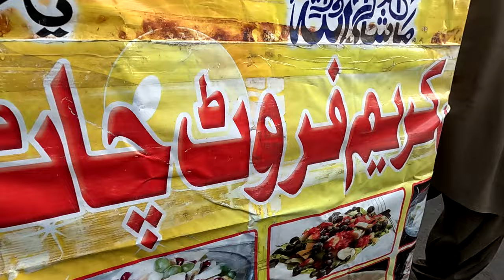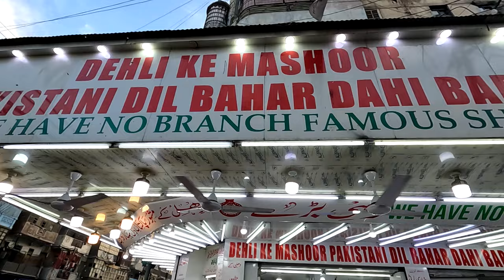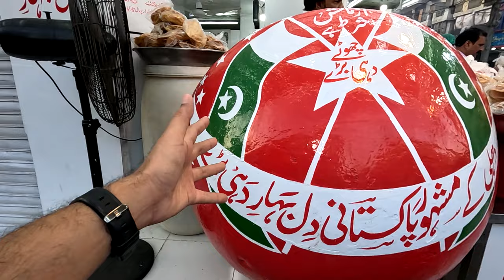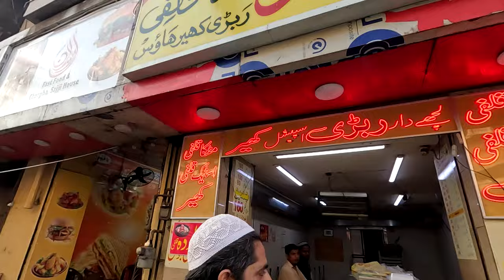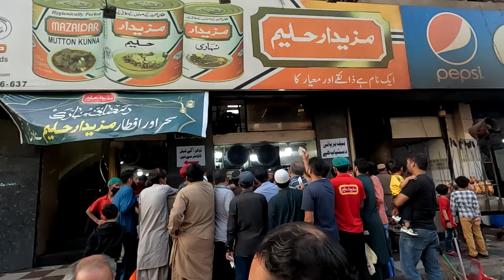Burns Road Food Street Ki Iftari Le Gai Baazi?? | Best Iftar Dishes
Hi this is fahad butt. In this video, walk along with me on the famous Burns Road as I explore the different Iftar items available at some of the best food stalls and restaurants in Karachi. Is the Burns Road hype for real? Let's find out!

best iftar places in karachi
iftar and dinner buffet
burns road waheed kabab
burns road food center
Ramadan
ramadan 2024
Iftar food market 2024
Iftar at Burns Road Food Street
Burns road iftar dinner
Iftar at Burns Road
iftari
pehli iftari
pehla roza
burns road
burns road food street
burns road karachi
food review
1st iftari
ramadan kareem
burns road ki pehli iftari
burns road pay iftari
samosay
dahi baray
fruit chat
jalebi
desi ghee ki jalebi
Ramadan 2024
Iftar
BurnsRoad
Ramadan Iftar
Karachi
Foodie
Ramzan Special
Pakistani Food
Street Food
Food Vlog
Iftar Party
Ramadan Traditions
Ramzan Mubarak
Fasting
Food Blog
Pakistani Cuisine
Ramadan Preparations
Burns Road Karachi's famous food street
Burns Road Vlog
Karachi Street Food
fresco dahi baray
waheed kabab
delhi kabab house
karachi haleem
mazedaar haleem
laal jalebi
Ramzan in Karachi
Most popular food street in Pakistan
iftar burns road per
ramzan food street karachi
burns road food vlog
burns road in ramadan